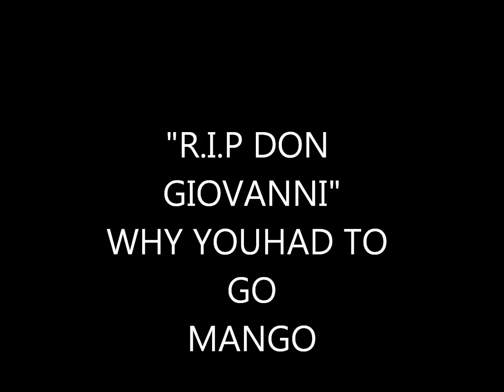Mango Why You Had To Go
this is a dedication and also the story to cousin that was killed by someone is not worthy of saying his name